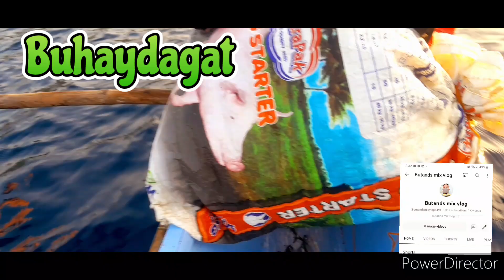Buhaydagat sariwang matambaka fish#fishing#like_share_subscribe